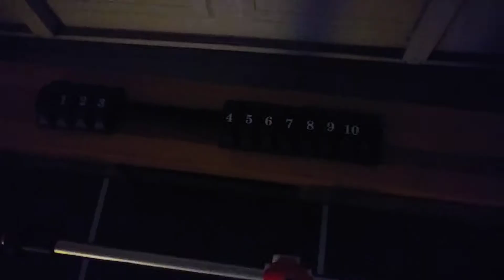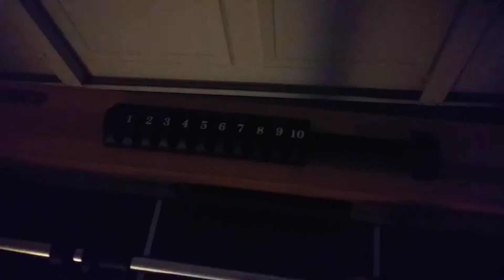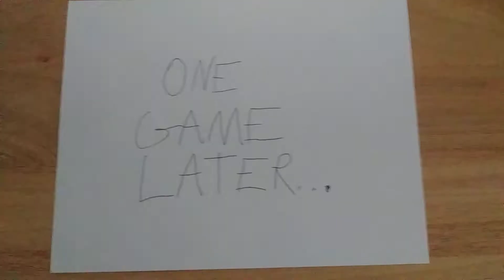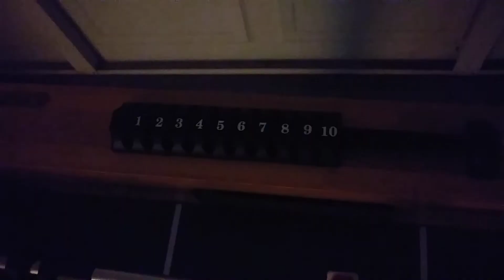SMT Movie: Diddy's Losing Streak!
DK and Diddy play foosball! But Diddy keeps losing!

I don't own Donkey Kong!